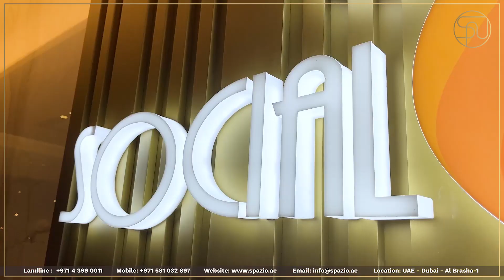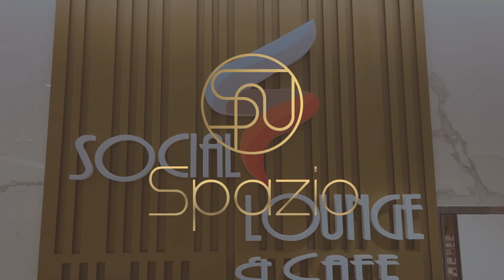Luxury Spazio Interior's Remarkable Fit Out Work at Two Seasons Hotel & Apartments Dubai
Join us on an incredible journey as Spazio Interior's talented team brings their creative vision to life at Two Seasons Hotel & Apartments Dubai. Witness the magic of interior transformation in action as our experts work tirelessly to elevate this already stunning destination to new heights of luxury and comfort.